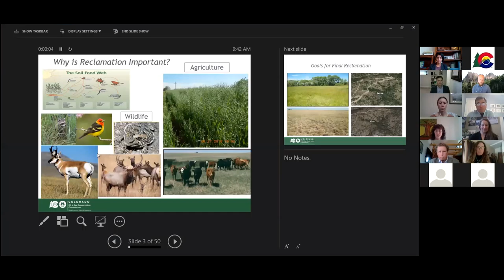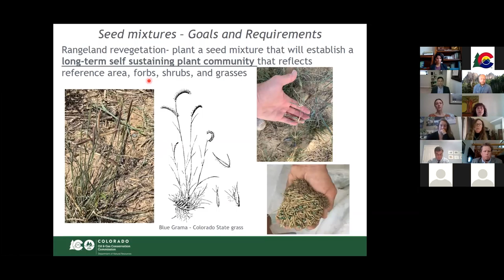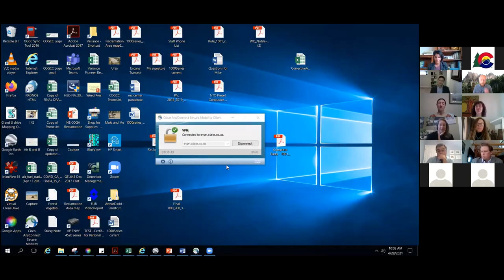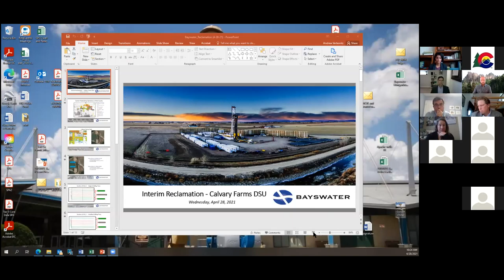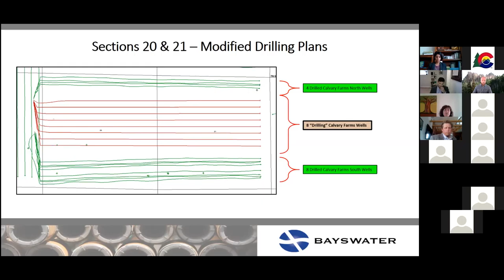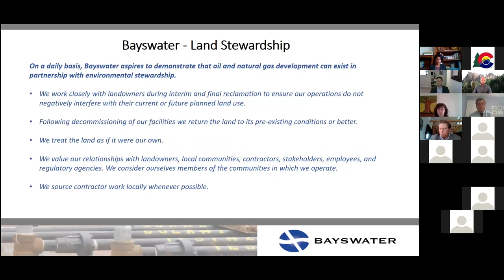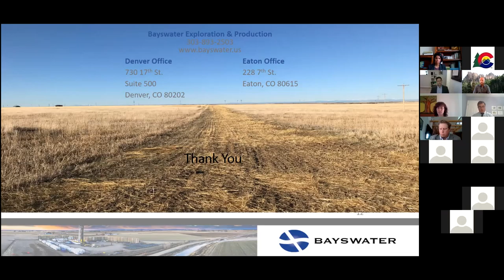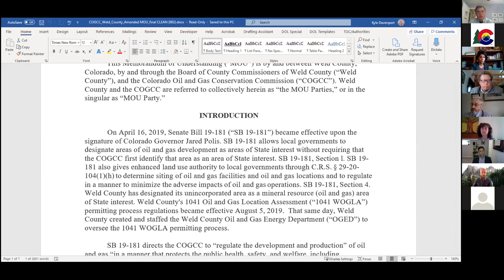COGCC Commission Hearing - April 28, 2021